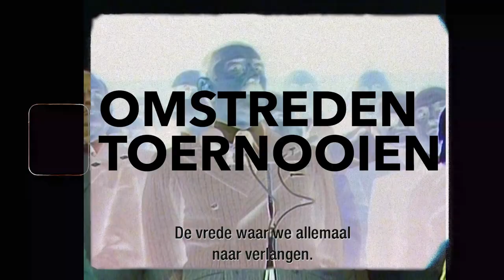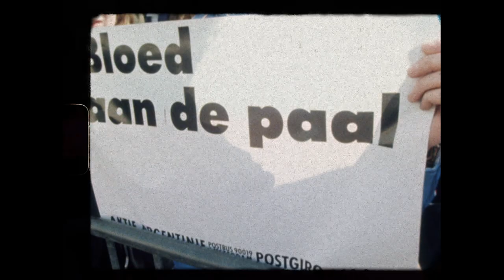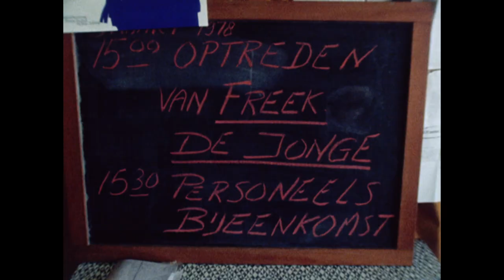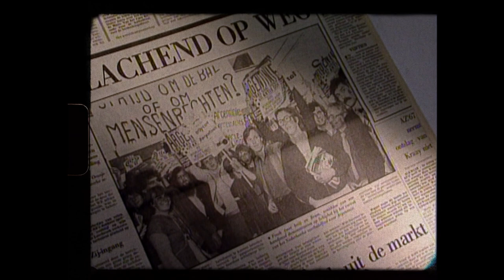Boycot van het WK in Argentinië | ANDERE TIJDEN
Tijdens het regime van dictator Videla worden in Argentinië duizenden tegenstanders ontvoerd, gemarteld en vermoord. Toch mag het land in 1978 het WK voetbal organiseren. Cabaretiers Freek de Jonge en Bram Vermeulen roepen op tot een boycot. Tevergeefs. Oranje gaat toch. De families van de vermisten zijn er blij mee blijkt achteraf.